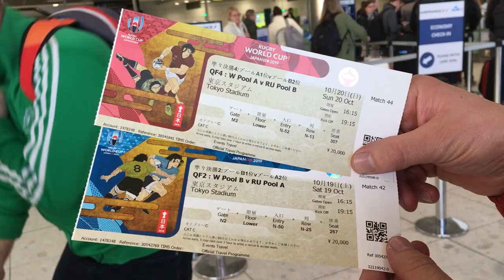Irish rugby fans departed for quarter final game against New Zealand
Irish rugby fans at Dublin airport before they departed for Hong Kong and Tokyo for Ireland quarterfinal game against New Zealand.  Interviewee - Irish Fan Liam McCarthy, Dunmanway Co Cork